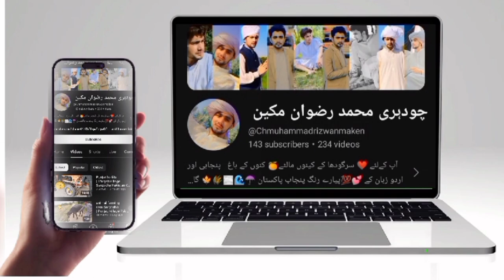Orange garden Sargodha | working time tractor | Chaudhary Muhammad Rizwan maken